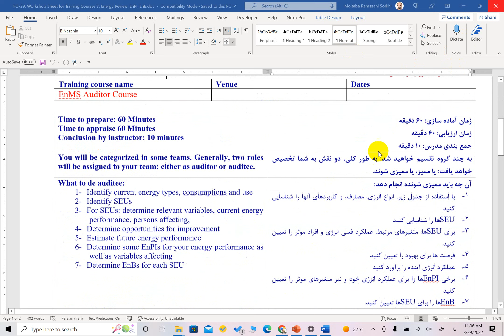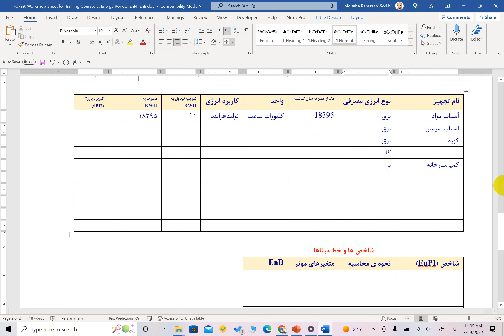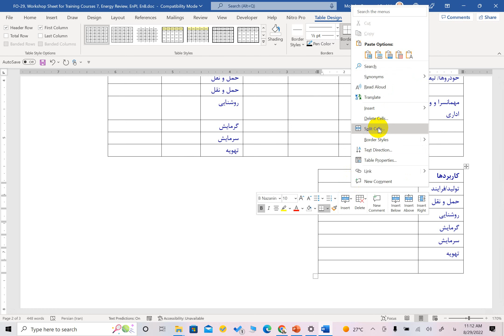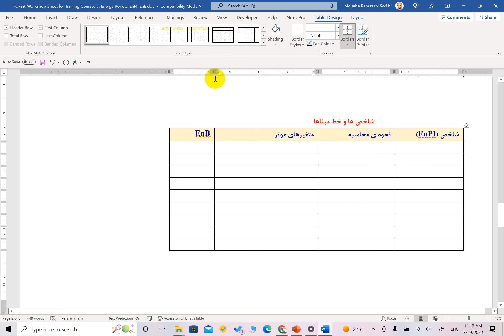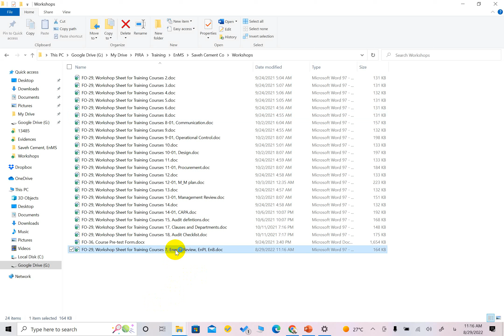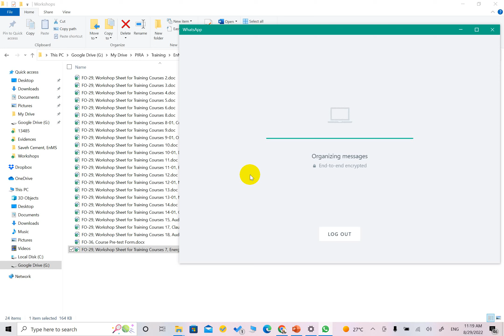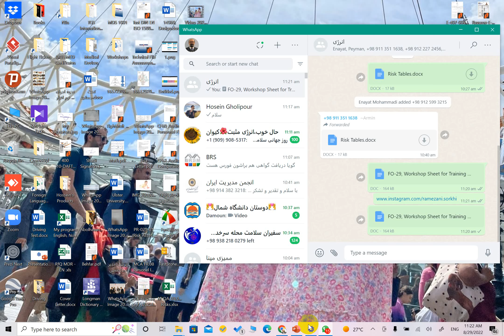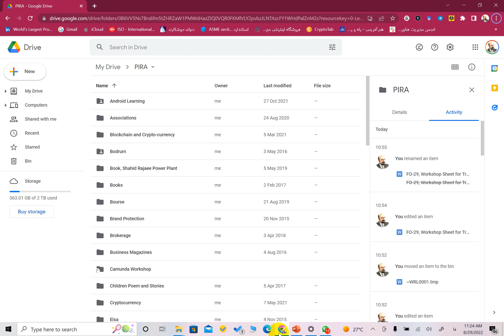دوره ی آموزشی سیستم مدیریت انرژی بر اساس ISO 50001:2018- بخش هفتم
این بخش شامل:
کارگاه  ریسک ها و فرصت ها بر اساس سیستم مدیریت انرژی